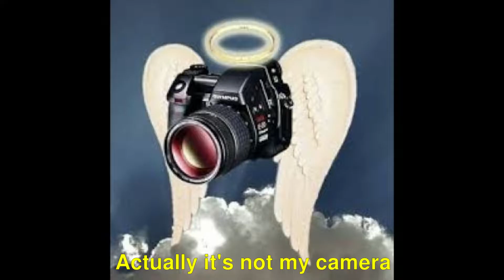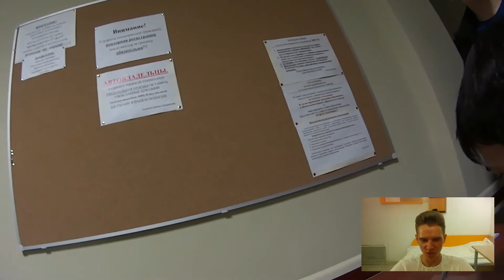V#5 RIP my camera. My very FIRST videos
Last Sunday I've lost my camera that I've been using for almost 5 years... In this video you will see my very first attempts of making videos. I hope you will enjoy it!